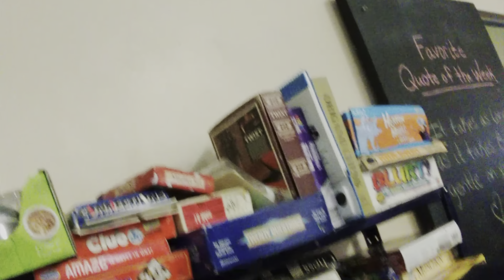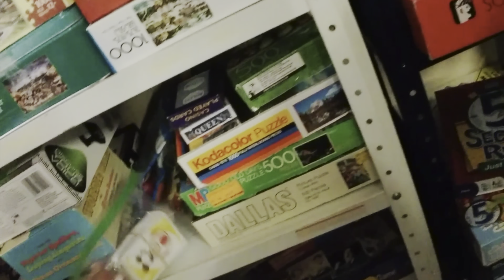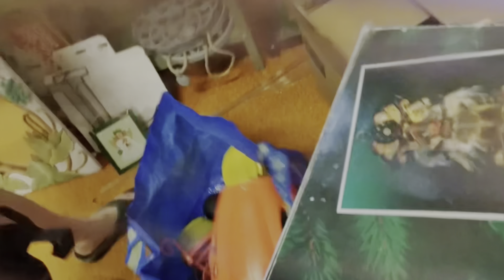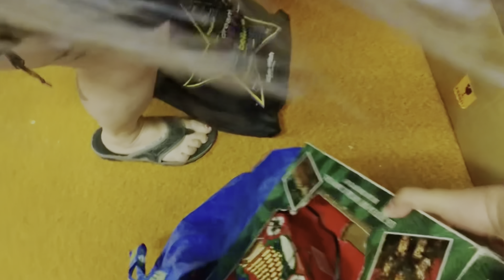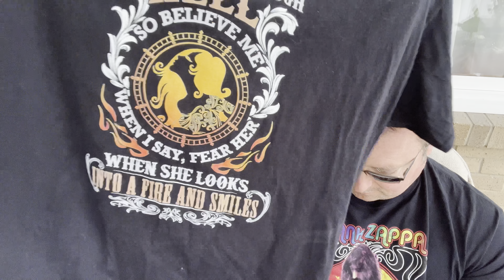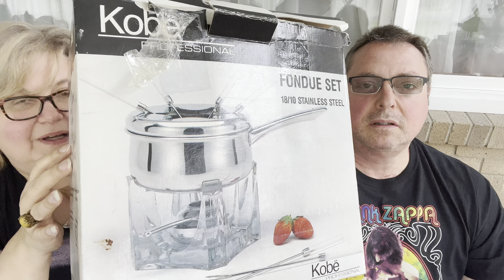Church Rummage Sale-Come Along and Haul! Great Finds!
Hello Welcome

This is a church Rummage sale at Trinity Lutheran 3700 Jefferson Ave Midland MI

This is a free/donation based sale there’s no attachment to the items they are just putting it out.
Scott says free in the video but we made a donation! He refers to the No price tag on items.